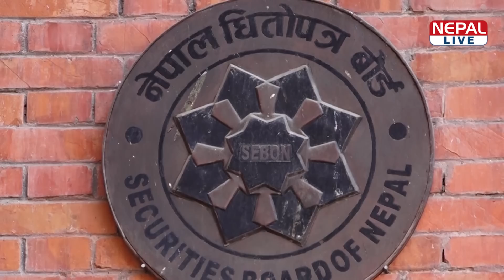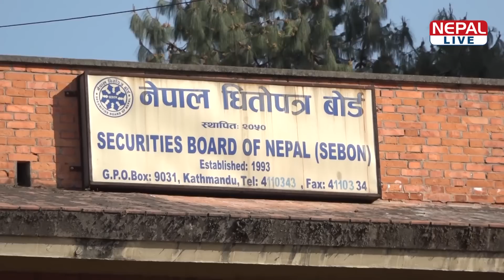कोरोना अपडेट : नेपाल लाइभ २०७७-०५ -०२| Nepal Live Corona Update 18 AUGUST 2020